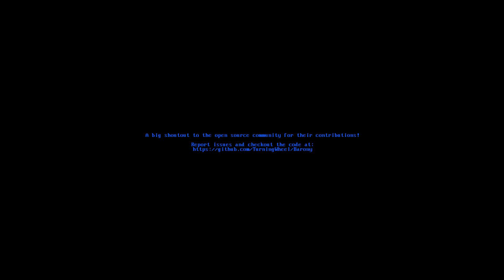Barony: Blessed Addition - Baron Herx Boss Fight (Classic Mode)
Baron Herx, the Final Boss of Classic Mode. As you can see they changed the level layout in Blessed Addition, they added altars for the new Mystic Orbs, which gives you buffs in the Baron Herx Boss fight.